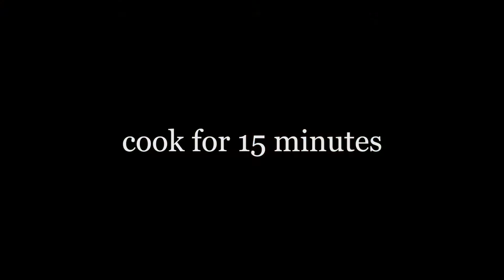Butternut & Tahini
1 butternut
2 red onions
500g minced meat
1 L chicken stock
Olive oil
Coconut butter
Twig of thyme
3 tbs Tahini
2 tbs greek yogurt
2 tbs lemon juice
3 tbs water
Salt & pepper
Grilled pine nuts for garnish
Coriander

Wash, peel and cut the butternut into cubes
Peel and chop the onions finely
Into a hot skillet, drizzle some olive oil and add the chopped onions, cook for 2 minutes
Add the minced meat and cook for a further 7 minutes
In a large pot, add a tbs of coconut butter then add the chopped butternut cubes. Cook for a couple of minutes
Add the thyme and the chicken stock and bring to a boil.
Lower the heat to medium and add the minced meat on top of the butternut. Spread the meat to cover the surface, do not mix into the butternut cubes. Cover and cook for 15 minutes
In the meantime, make the tahini sauce by mixing together the tahini, greek yogurt and lemon juice. The mixture will thicken at some point. Add 3 tbs of water (or more) and whisk again until desired texture is reached
Season with salt and pepper and set aside
Now that the dish is cooked, and the stock fully absorbed, plate it into a hollow dish, drizzle the tahini sauce and garnish with some grilled pine nuts and a few fresh coriander leaves
Enjoy with a side of Basmati rice!